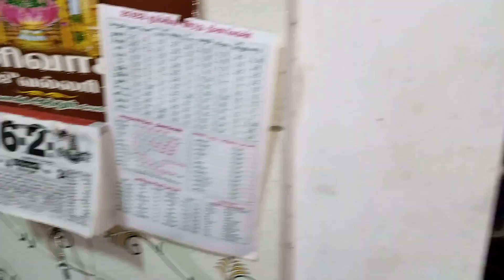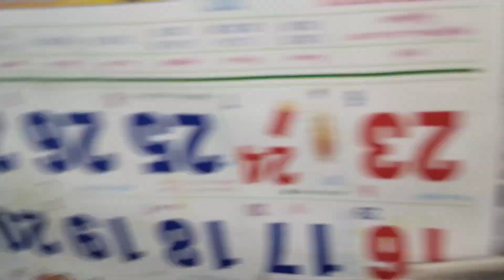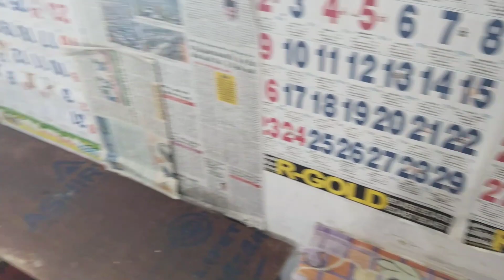Friday diml vlog 🙏🙏🙏🙏🙏 kothu chapathi recipe in tamil